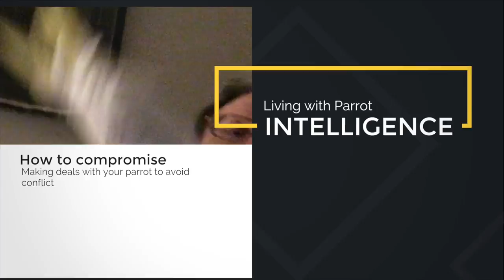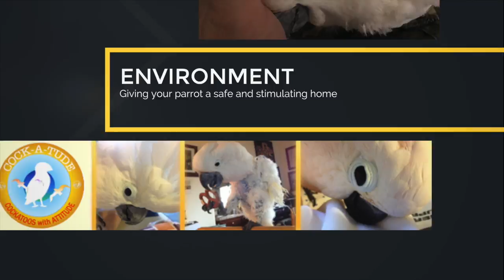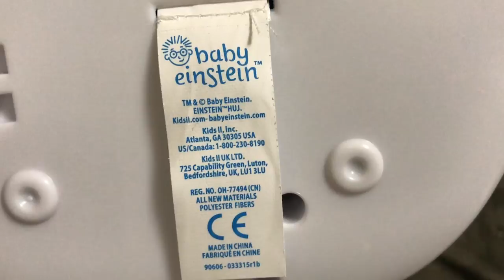How I Care for my Disabled Birds | Ep.87: Handicapped Parrots | Cockatude: Cockatoos with Attitude